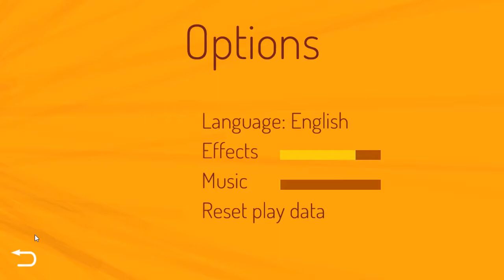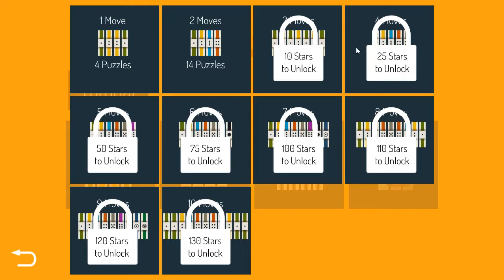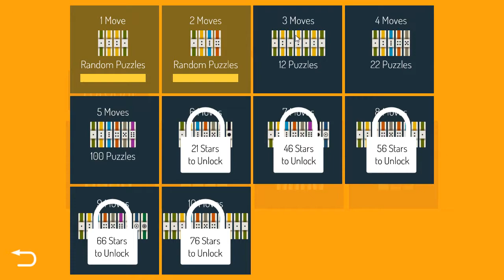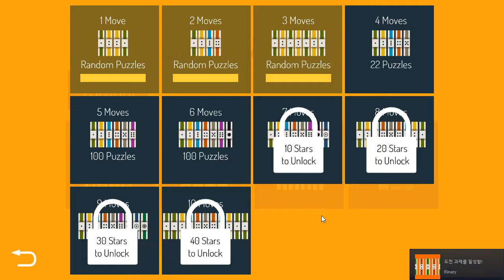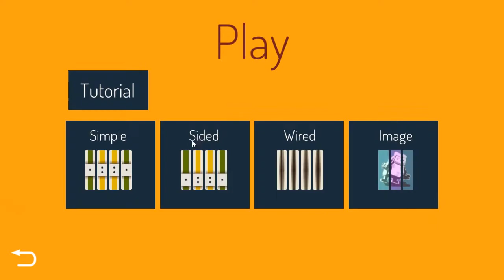[Flip] Play (Steam Free Game)